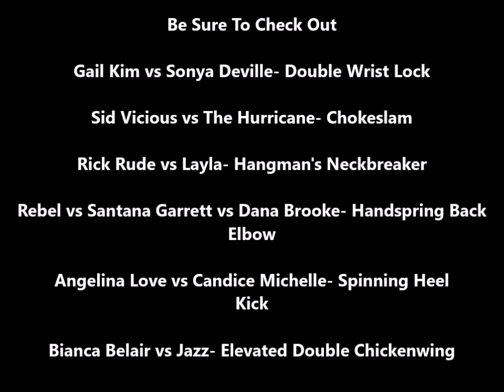Seth Rollins vs Finn Balor- Slingblade